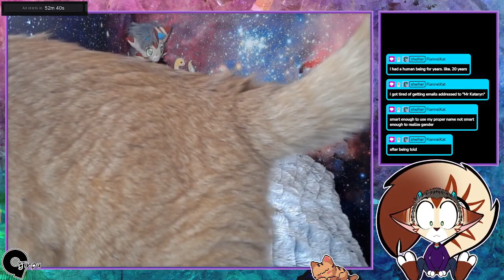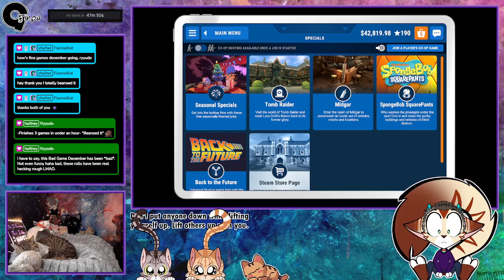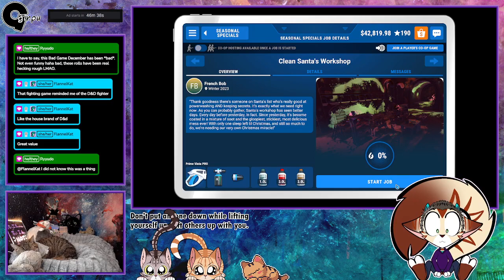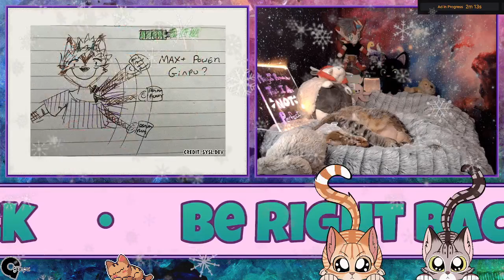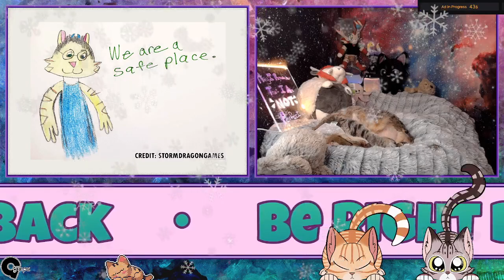Twitch VOD - 12152023 Powerwash Simulator and Phasmophobia Part 2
Had some connection issues this day. Have 3 VODs for it. :(